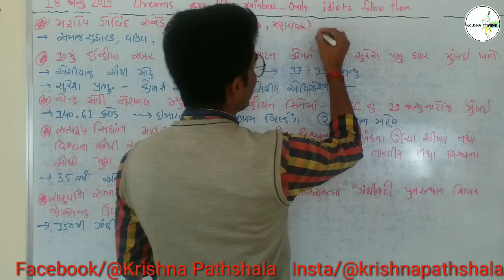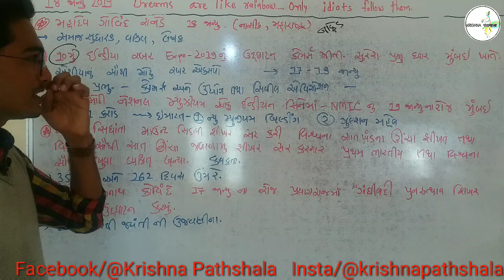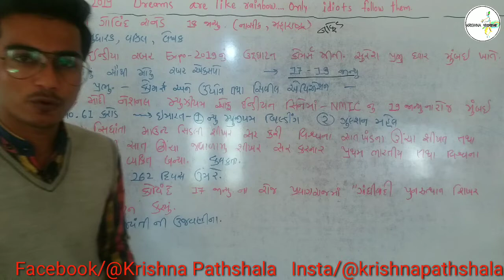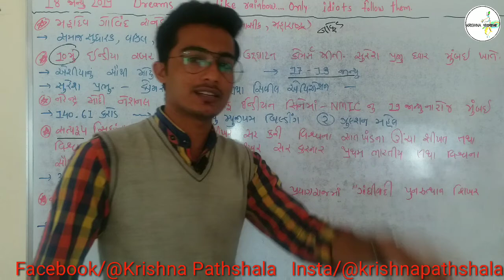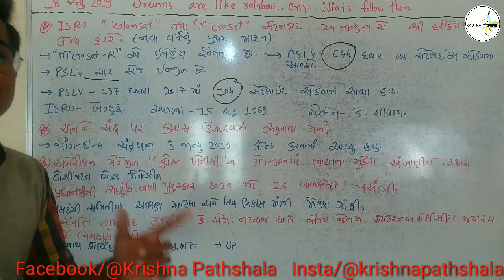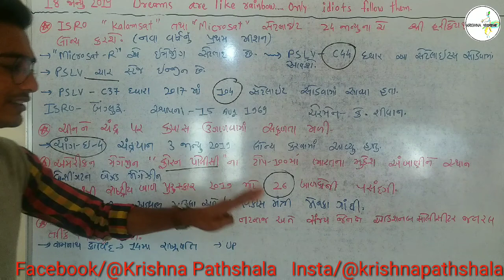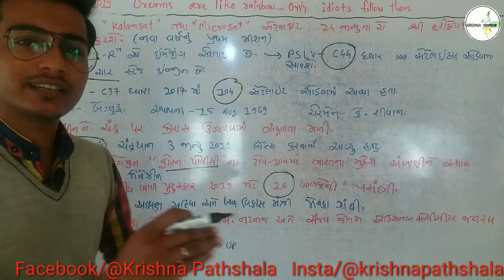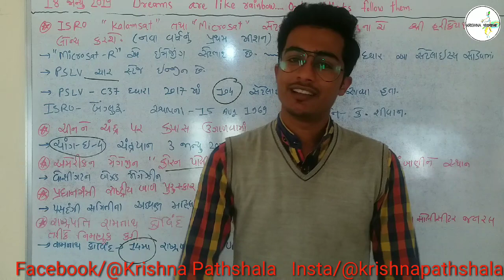Current affairs 18 January 2019 for gpsc dy.so constable PI talati Clerk mamlatdar Sachivalay PSI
💥Daily Current affairs by Rohit Barad Ahir

18 January 2019 current affairs in gujarati

For Gpsc PSI dy.so constable PI talati Clerk mamlatdar Sachivalay PSI best current affairs

Best for Government exam preparation aspirants.

Krishna pathshala

"તમારા વધુ સહકાર અને મારી વધુ માહિતી સાથે ના Current affairs "

રોજ નવા નવા વિષયો સાથે ના કરન્ટની માહિતી પણ રોજ મારા સોસીયલ મીડિયા અકાઉન્ટ પર રસપ્રદ માહિતી સાથે ઉપલોડ  કરવામાં આવે છે તો તમે ત્યાથી  પણ વધુ માહિતી મેળવી શકશો.

By

ROHIT BARAD AHIR

You can also suggest for anything
Like ..if you want se more descriptive News

કોઈ  topic પર વીડિયો બનાવવા suggest  કરી શકો

Here's details of social media.

@ krishna pathshala

@ krishnapathshala